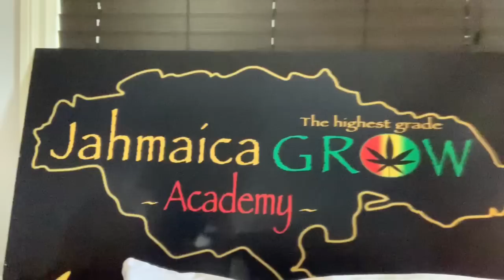Who wants my Neptune Trident 🔱 ???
Open to Canada 🇨🇦 only at my sole discretion and terms. This is a FREE service and does not require any donations unless you are stubbornly compelled to do so because of my awesome free will service 🙂🙏🏾👍🏾🇯🇲💕🇨🇦🔥🌪 ... and Yes! The Academy will also be supporting coral reef restoration projects in Jamaica 🇯🇲

*Update: this offer is now closed. Thanks for all who participated.